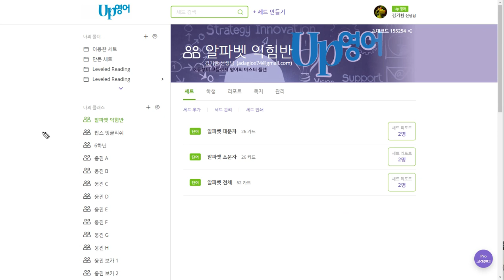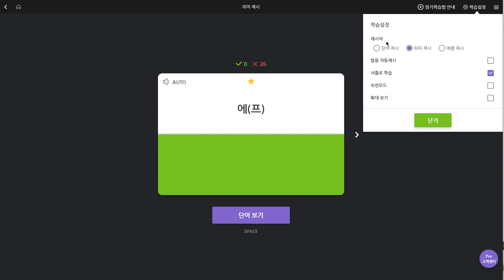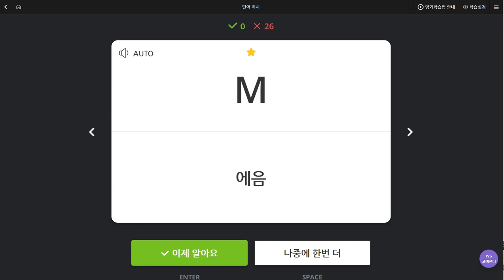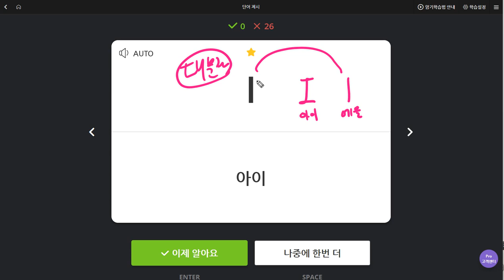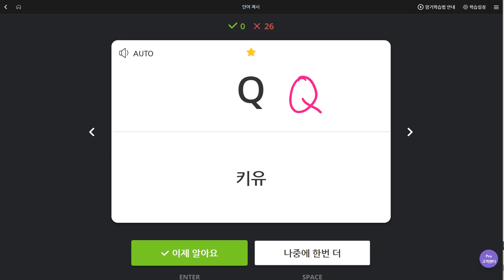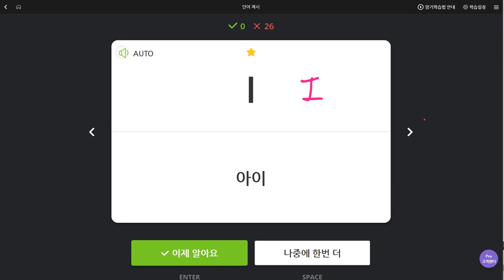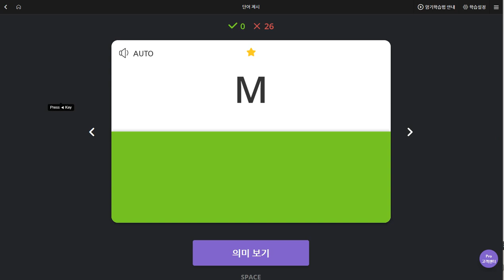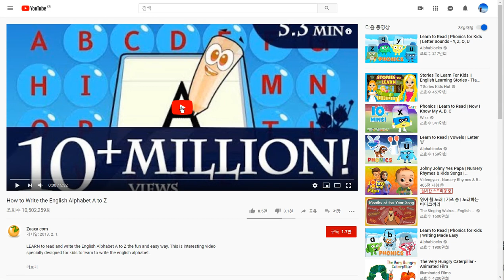유한별 2019 09 09 일대일